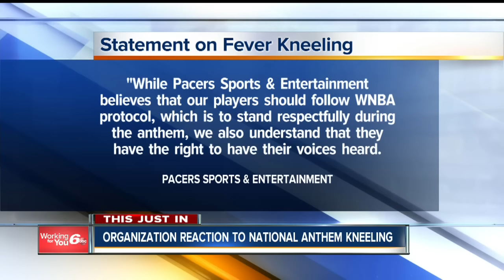Community reacts after Indiana Fever kneels during National Anthem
The team knelt before Wednesday night's playoff game against the Phoenix Mercury